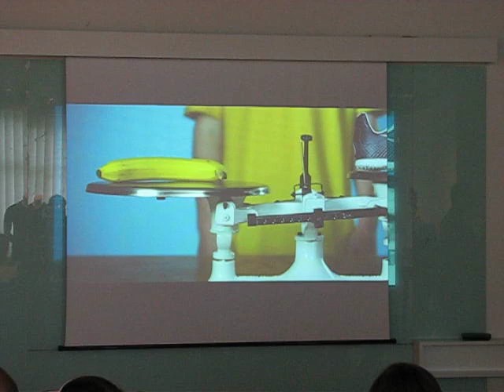Nike Zoom Victory Spike Video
Video shown at the Lunar Launch at Nike Sales Malaysia.